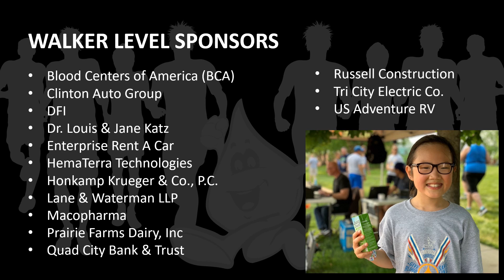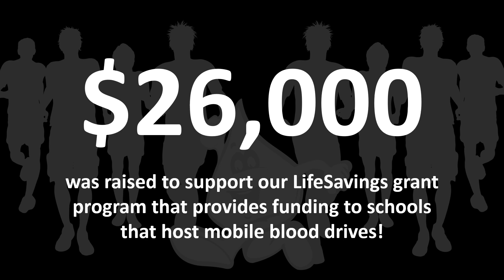2019 Corpuscle Shuffle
Our 2019 Corpuscle Shuffle 5k race was great! Don't miss your chance to join us next year!

ABOUT US

Mississippi Valley Regional Blood Center (MVRBC) is the exclusive provider of blood products and services to 94 hospitals in Illinois, Iowa, Missouri and Wisconsin. The Blood Center is based in Davenport, Iowa, where MVRBC’s testing, processing and primary distribution center handles more than 250,000 units of blood components each year. MVRBC is a not-for-profit 501(c)(3) organization.

Established in 1971 and based in Springfield, Illinois, Central Illinois Community Blood Center (CICBC), a not-for-profit organization, merged with MVRBC in 2010. CICBC continues to serve the central Illinois community.

Community Blood Services of Illinois (CBSI) was organized in 1972 to supply life-saving blood needed by critically ill and injured people. In 2011, CBSI merged with MVRBC. CBSI now forms the Eastern Division of MVRBC and continues to supply all voluntarily donated blood used by patients at the community hospitals in Champaign-Urbana, Charleston-Mattoon, Danville and Effingham, Illinois.

Mission
Provide world-class blood products and services to communities in need.
Vision
Be the recognized leader in translating emerging blood-related services to enhance patients’ lives.
We value. . .
 • Character demonstrated by moral and ethical standards
 • Competency leading to highly capable teams
 • Communication delivered with clarity
 • Collaboration through teamwork
 • Commitment and accountability